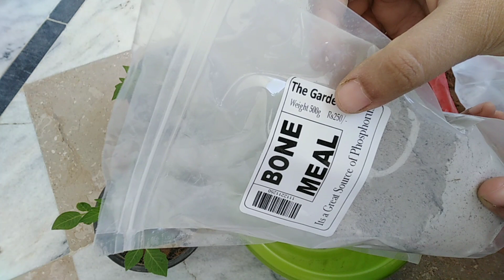How to grow tomato/seed to harvest Part_3/Winter vegetables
How to grow tomatoes/seed to harvest Part_3/Winter vegetables

In this video we will learn about how to grow tomatoes at home in containers